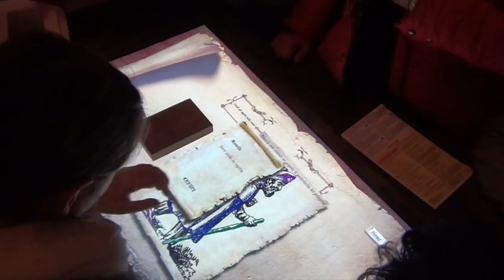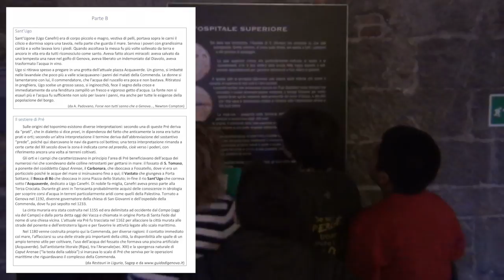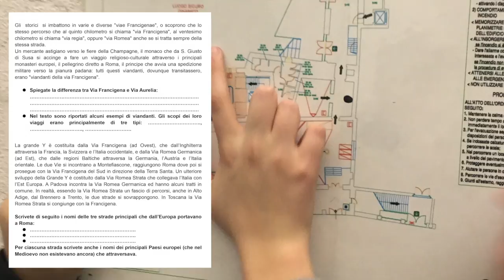COMMENDA attivita' di ARTE STORIA Ed Patrimonio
Educazione al Patrimonio : attività' di Arte e Storia alla Commenda di Pre' a Genova ( Classi prime )